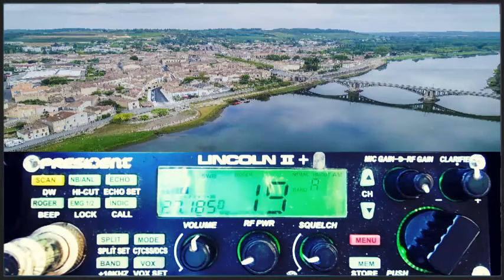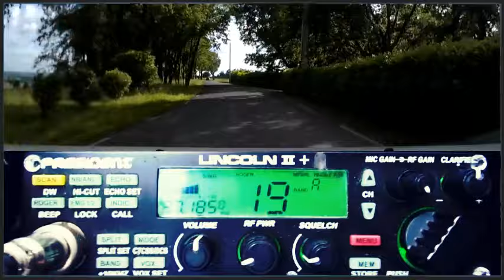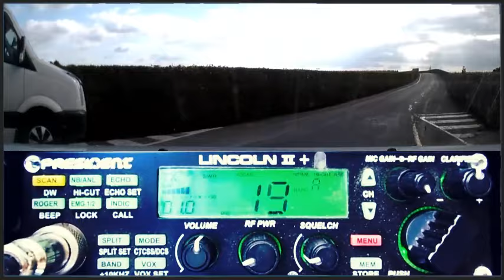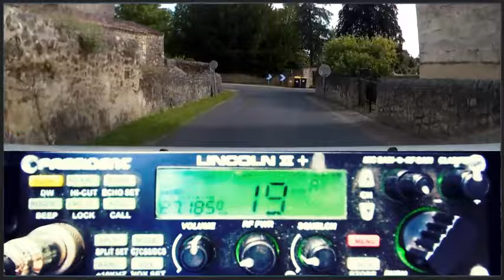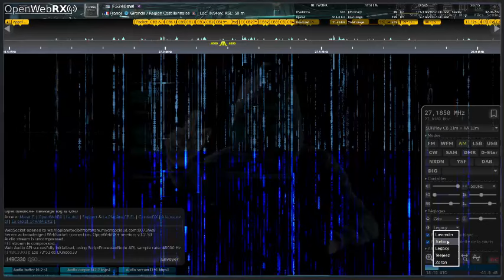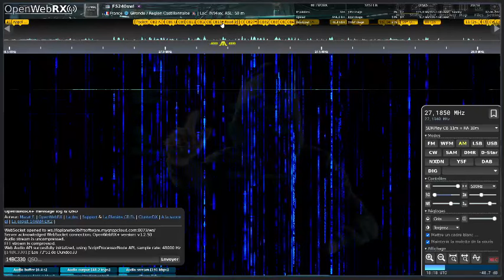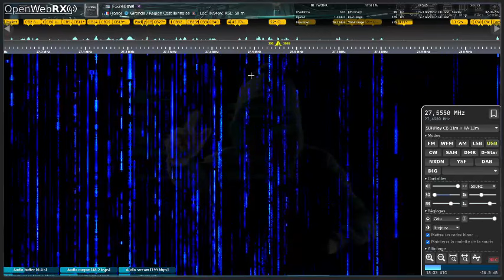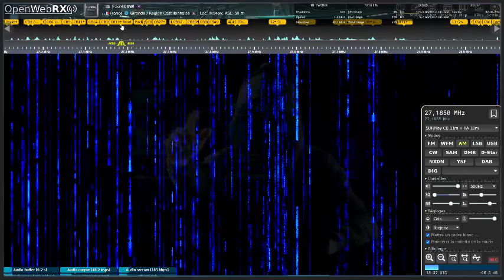🇫🇷 CB Canal 19 ! Canal 19 ! Il y a du monde de partout + bonus (02/06/2024)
Merci les copains pour les QSO en AM. 🎙📻🔊👍
73'51 de Dundee33 ~ 14BC3301  😉